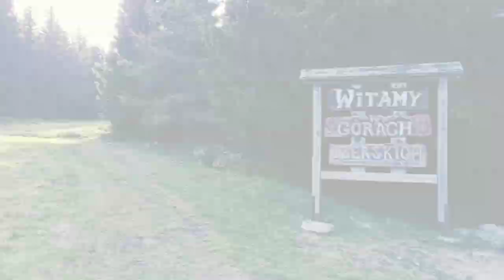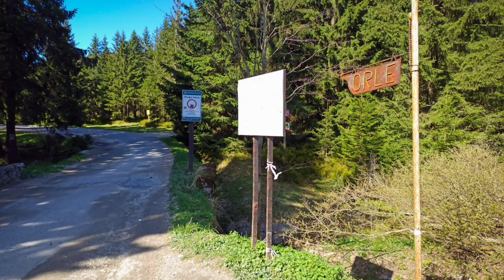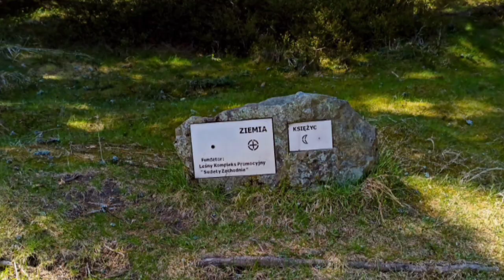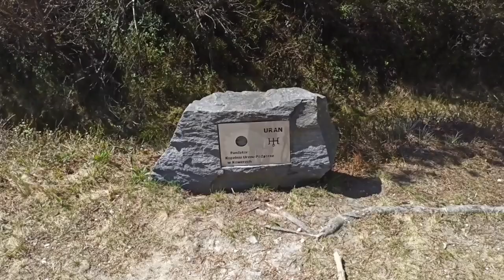Polana Jakuszycka - Stacja Turystyczna Orle za dnia. Niesamowite Izery, odc.5 | Góry Izerskie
Drugi dzień mojej wyprawy w Góry Izerskie atakowane od Polany Jakuszyckiej. Wreszcie piękne widoki za dnia, słońce, bór iglasty, spokój. Tylko zapachów nie ma.
Zobaczysz gotowanie wody na herbatę niemal w stylu Roberta Makłowicza, żmiję zygzakowatą, szlak z Polany Jakuszyckiej, zbocze Działu Izerskiego oraz samą stację turystyczną Orle. Dowiemy się, w jakim celu ustawiono kamienie z nazwami planet wzdłuż szlaku.

Napisy:

NIESAMOWITE IZERY - odc.5

realizacja
Dominik Wójcik

W filmie wykorzystano ikoniczne fragmenty twórczości artystycznej Bartłomieja Szczęśniaka i Roberta Makłowicza z kanałów odpowiednio @mietczynski i @Robert_Maklowicz

zdjęcia zrealizowano w dniach
29 kwietnia - 1 maja 2024

YouTube.com/@panDyletant